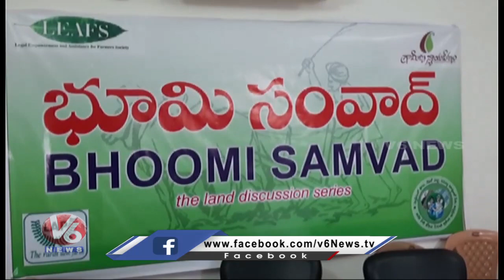TJS Chief Kodandaram Slams CM KCR Over Dharani Portal Issues | Hyderabad | V6 News